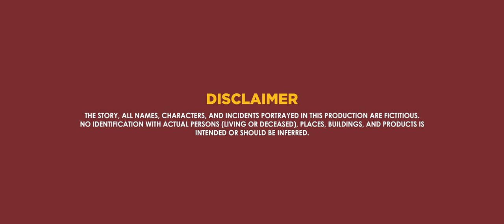Lai Bari Lai | Dr. Nawa Raj Pradhan | Prince & Shrisha | Official Music Video | Latokosero Films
Latokosero Films proudly presents, "Lai Bari Lai" by Dr. Nawa Raj Pradhan.

Synopsis
Set in a fictional pub somewhere in the '80s, presenting a Story of two tricksters who ensemble in a gamble with the motivation of winning through deception

Dr. Nawaraj Pradhan (Purbeli Jethha)
Dr. Pradhan takes imagination, creativity and reality as the basis of science, art and music. He says music is a natural process of balancing life. Born in Illam Bazar, eastern Nepal, Dr. Pradhan feels proud to work in Nepali music. ‘Lai Bari Lai’ is one of those Nepali songs that he wrote, composed and sang.

He is a professional water resources scientist living in the U.S.A and has a doctor of engineering degree from Kyoto University, Japan.

Dr. Pradhan bags with Nepal Bidhya Bhusan (Ka). Young Scientists award (Japan), Achievement Medal for Civil Service (America), and Civilian Service Commendation Medal (America).

Singer/Lyrics/Music: Dr. Nawa Raj Pradhan
Arrange/Mix/Master: Rajan Ishan
Guitarist: Firoj Bajracharya

CAST: Prince Bishwokarma, Shrisha Kunwar, Anik Lama, Santosh Bhujel, Arun Paudel, Manish Basnyat, Robish Raj Kafle, Sujan Dahal, Kristina Thapa, Bipin Sapkota, Khagen BC, Sharma Thapa, Sikum Limbu, Dipendra Bajagain

Art Director: Bijay Chaudhary
Production Manager: Nabaraj Poudel
Makeup: Santu Tamang
Poster Design: Latokosero Films
Choreographer: Santosh Bhujel
Cinematographer: Sanjay Lama
Edit/Color: Bijesh Paudel
Producer: Dr. Nawa Raj Pradhan & Manisha Pradhan

Director: Bijesh-Rajan

Video By Latokosero Films

Special Thanks
Khalti.com